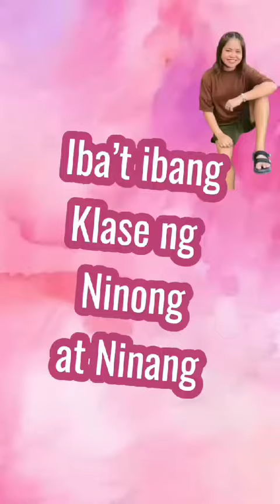Iba't-ibang klase ng Ninong at Ninang!